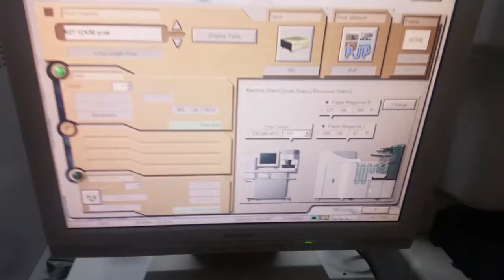QSS 3201 SD vdieo 2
qss 3201 sd video 3